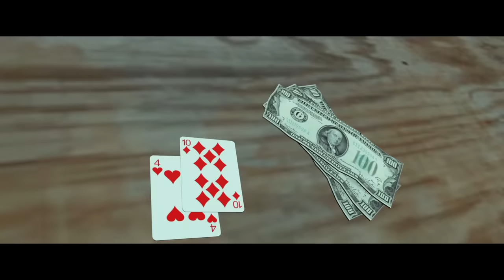*L4D2* SURVIVOR PROFILES: -NICK-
A L4D2 profile on the dickish, gambling, criminalistic, hateful, bitchy and all around Nick Head, Nick!